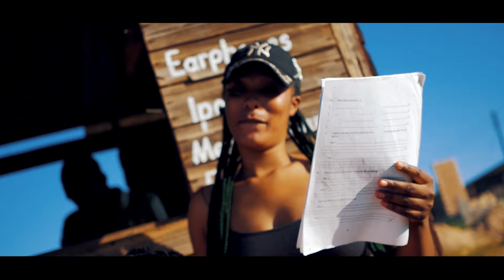Longmore Riddim (Official Video Medley)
Produced by @jaedrilla  and @toppa.records , directed by @KreativeStudiosMovies